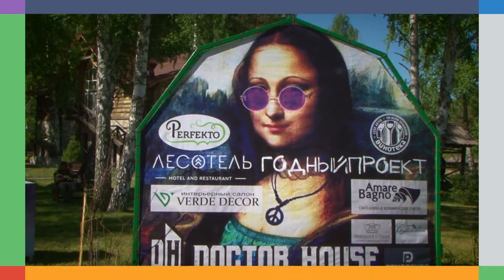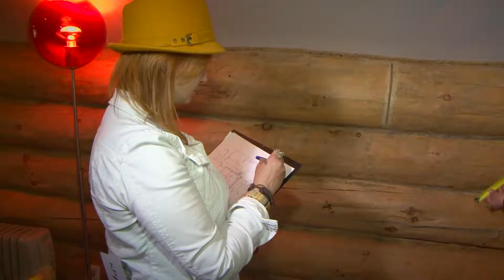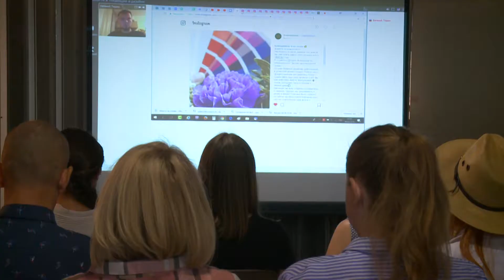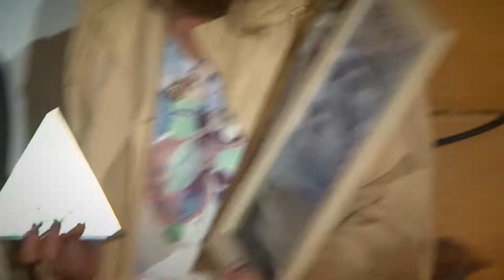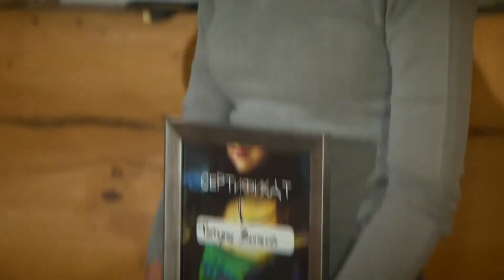Это ремонт: проект «Годный»